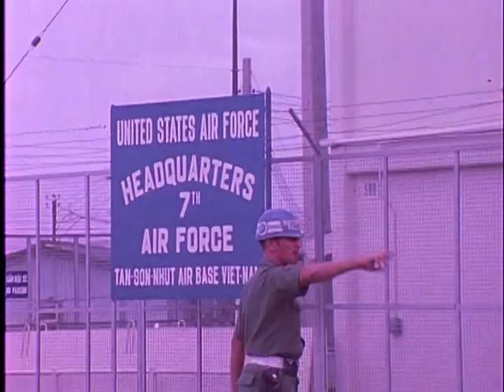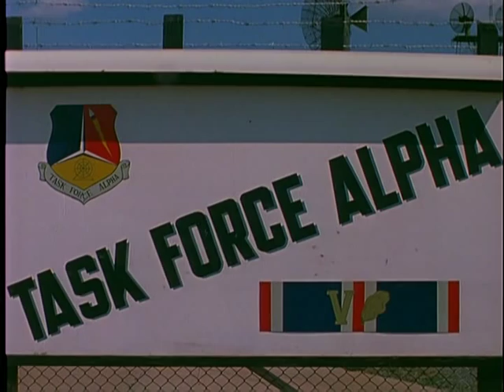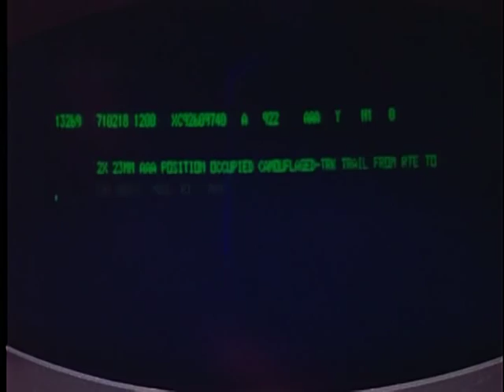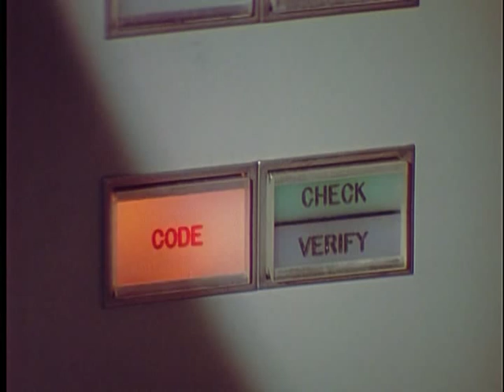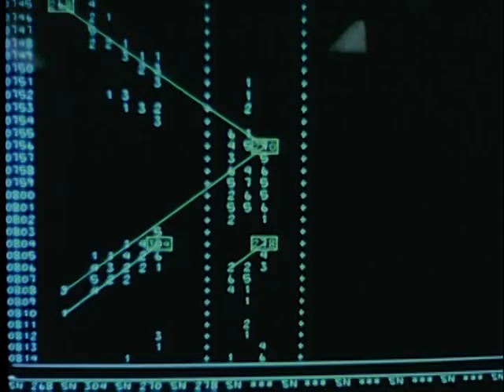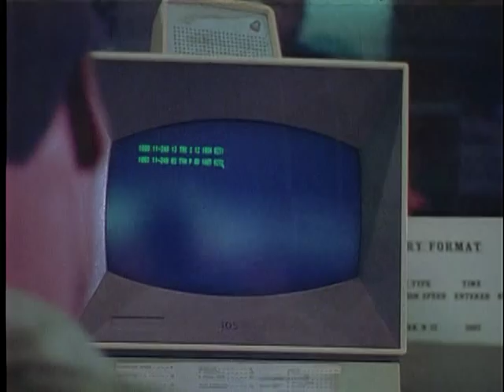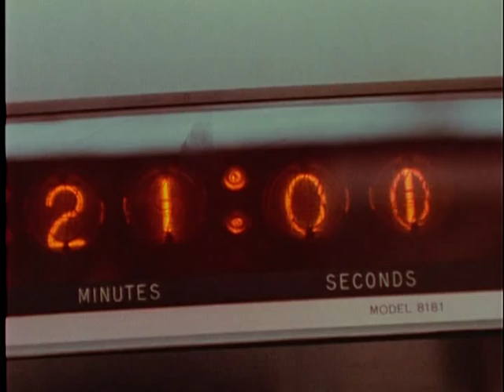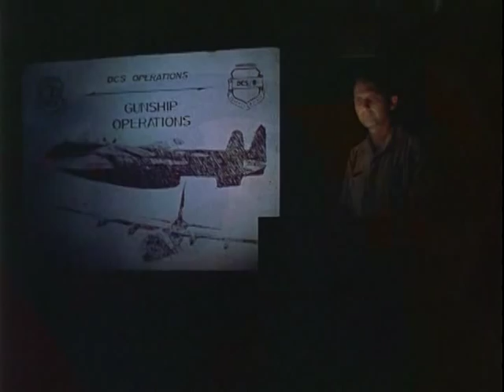DEFEND THE NIGHT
ARC Identifier 63062 / Local Identifier 342-FR-1247. DESCRIBES AND ILLUSTRATES USE OF UNATTENDED GROUND SENSORS IN SOUTHEAST ASIA, AND DEMONSTRATES TACTICAL EMPLOYMENT OF THE SENSORS WITH ASSOCIATED AIRCRAFT. Department of Defense. Department of the Air Force. (09/26/1947 - ) Made possible by a donation from John and Paige Curran.